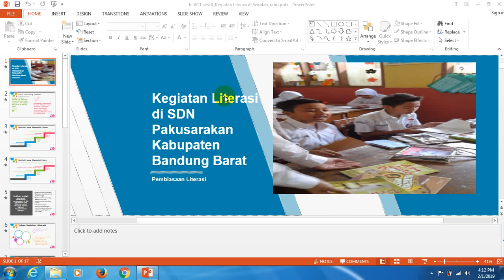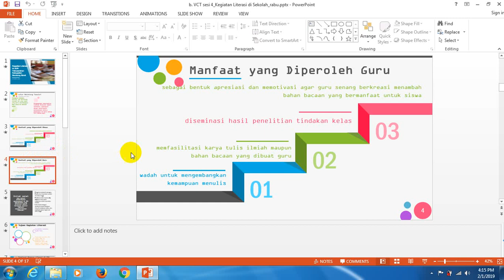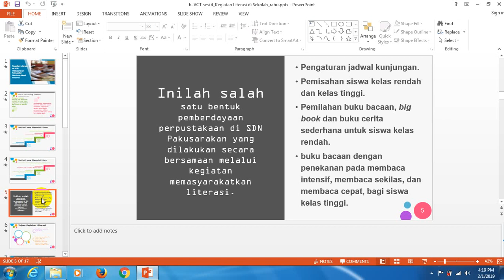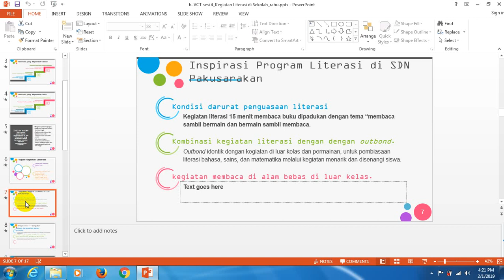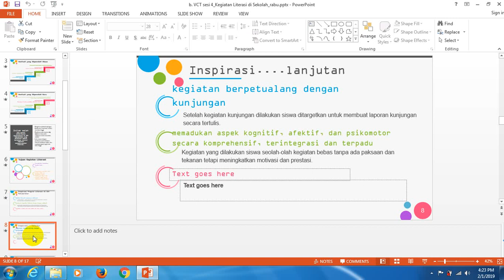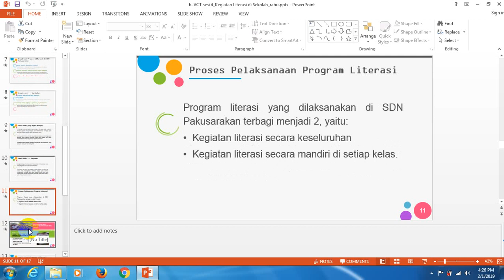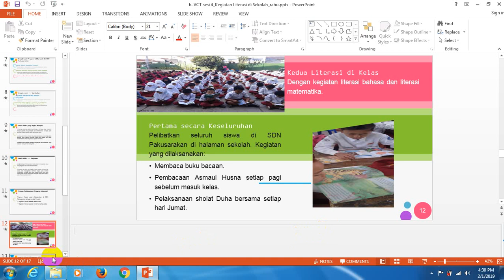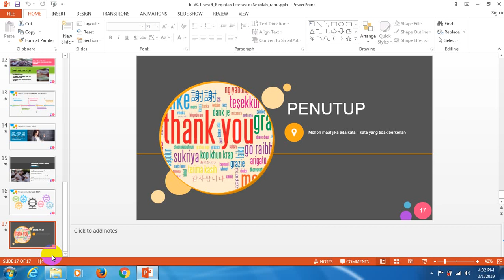VCI#2_Kegiatan Literasi di SDN Pakusarakan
Ini merupakan kegiatan pembiasaan literasi yang sudah dilakukan di SDN Pakusarakan, selamat menyaksikan